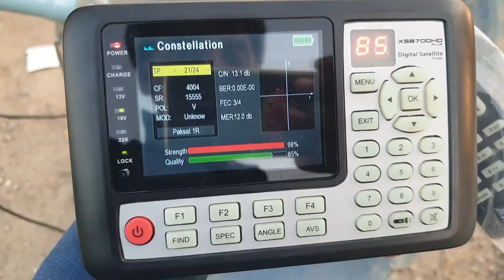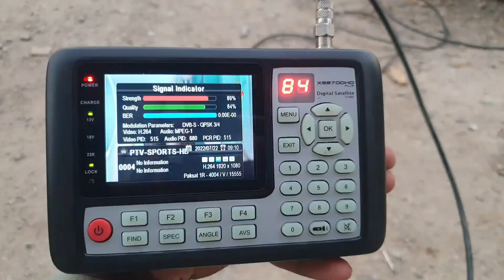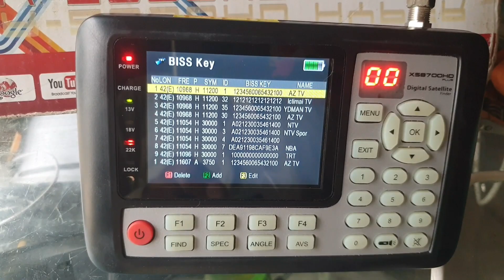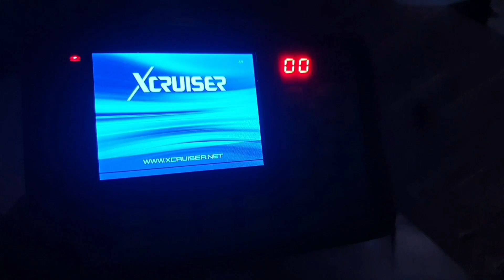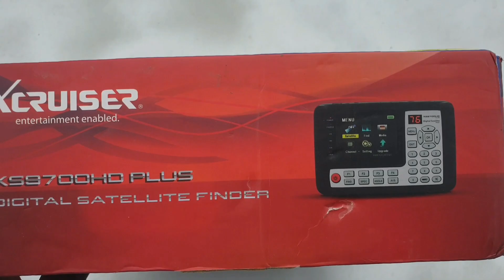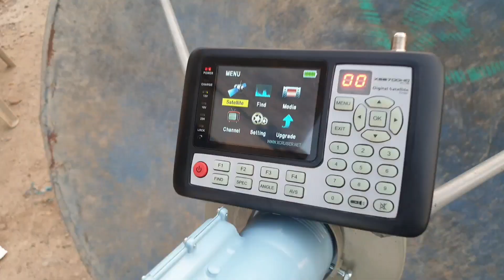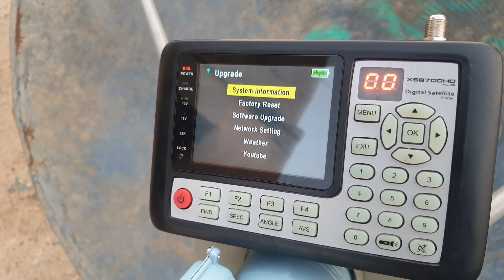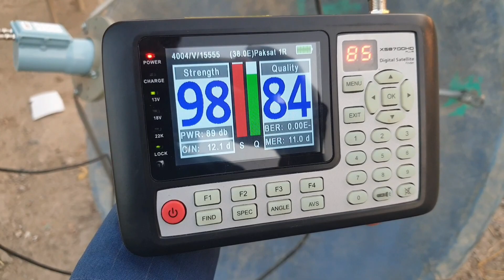Kis Type ka Hona Chaye Satellite Finder